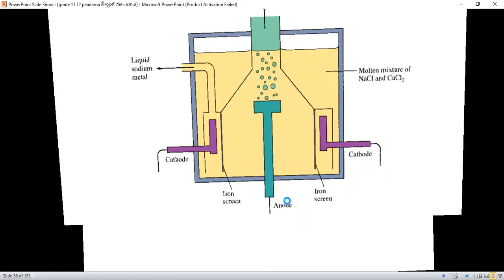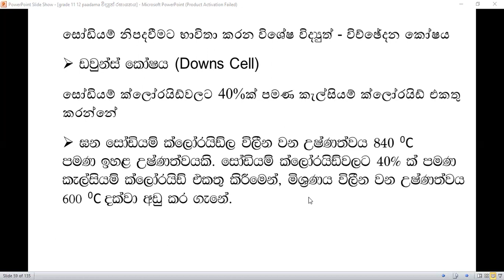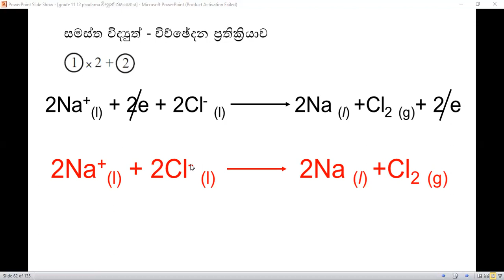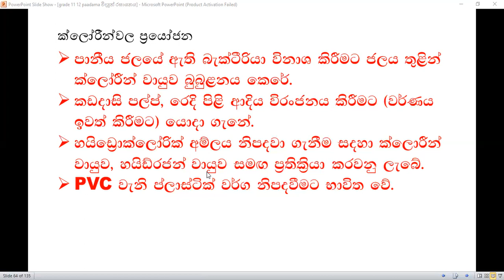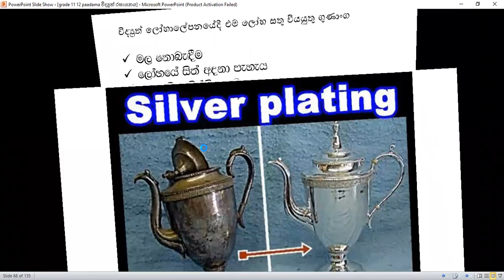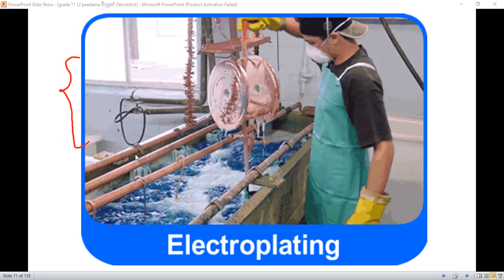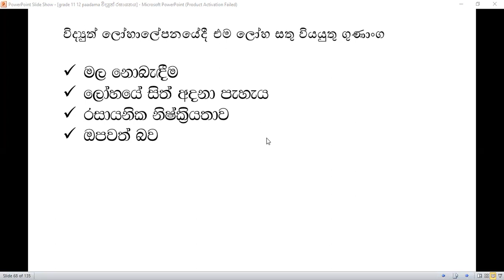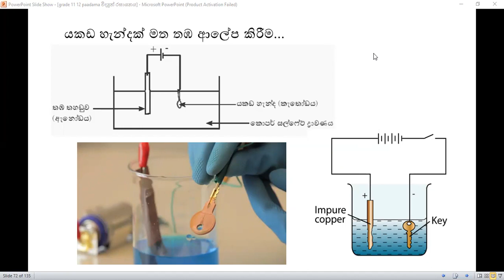2023-01-18 11 ශ්‍රේණිය විද්‍යාව දෙවන කොටස